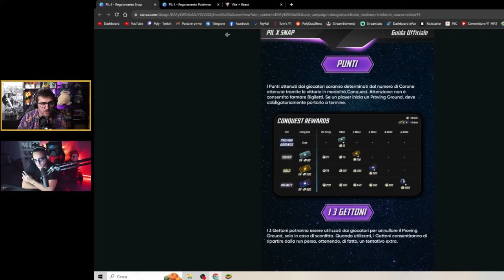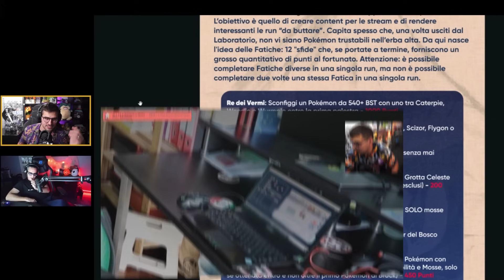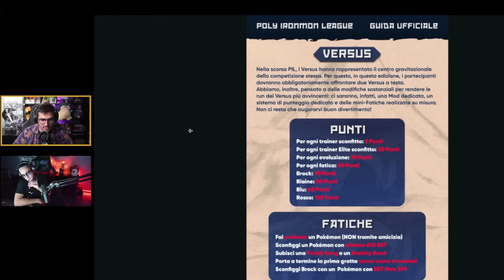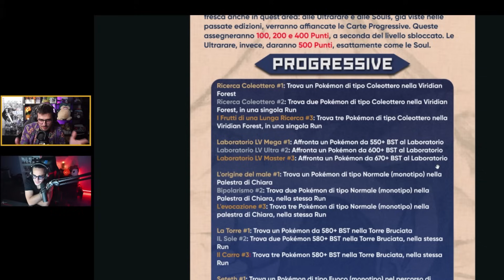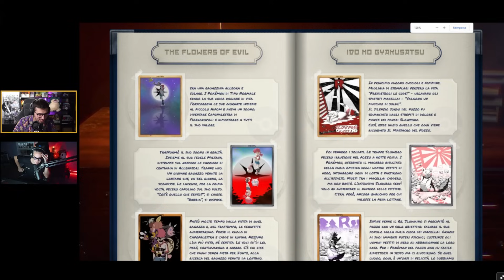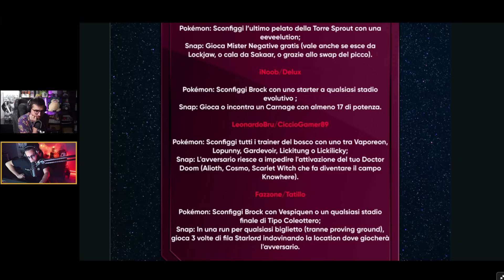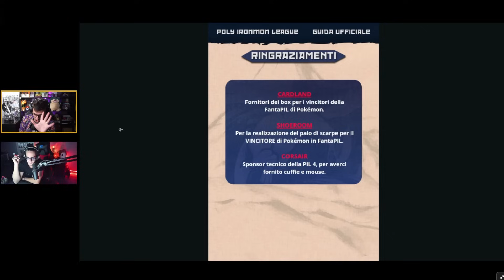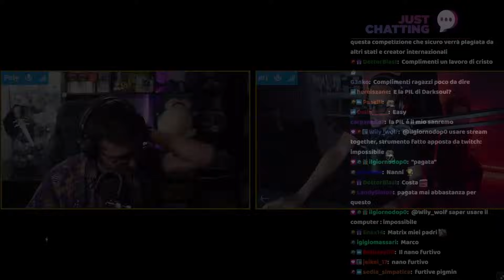REVEAL della PIL 4 di Pokémon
Ed eccoci amici con il REVEAL della PIL 4 per la parte di Pokémon!
Premi, fatiche, carte, illustrazioni, versus: di tutto e di più!

Ci abbiamo messo anima e cuore in questo progetto che parte il 6 NOVEMBRE, e non vediamo l'ora che inizi per dare spettacolo (e competizione)!

Fatemi sapere cosa ne pensate con un commento / like e iscrizione che fanno tanto piacere... E soprattutto scaricate l'app FantaPIL che sarà pronta a brevissimo, questione di ore!

► Il link a chi metterà in palio i 10 BOX ELITE di 151 per VOI che giocherete in App FantaPIL:

► Il link a chi realizzerà il paio di scarpe ESCLUSIVO per il vincitore della FantaPIL (presto l'immagine completa del paio!)

► Vai su per acquistare NordVPN con uno sconto esclusivo + 4 mesi extra sui piani biennali!

00:00:00 - Intro e Funzionamento
00:00:50 - Nuovi Punteggi
00:03:20 - La RUOTA dei BONUS e MALUS
00:06:59 - Fatiche
00:17:00 - Versus
00:18:50 - La FantaPIL
00:24:50 - Le Carte
00:29:49 - Le illustrazioni delle Carte
00:38:07 - Le carte SOUL
00:46:19 - Le coppie dei VERSUS
00:47:50 - Le illustrazioni delle SOUL
00:51:53 - I premi per i giocatori e la FantaPIL
00:54:13 - L'app FantaPIL
01:00:05 - Outro